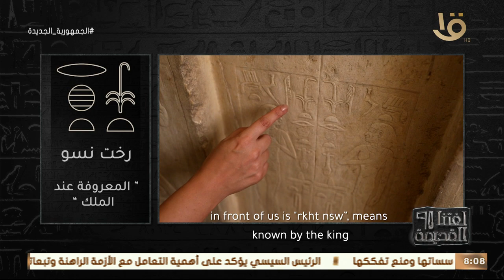لغتنا القديمة | أبرز الرموز الهيروغليفية توضحها هدى عبد العزيز